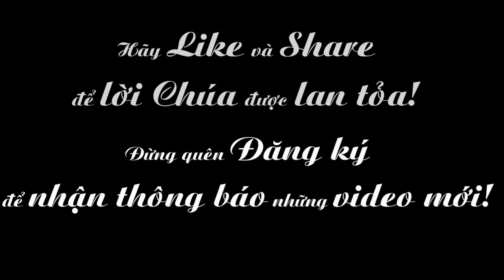Muối Men Cho Đời 48 - Tiếng gọi trong sa mạc (CN II MV-B)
Tin mừng Mc 1: 1-8, Chia sẻ Tin Mừng: Lm. Antôn Hà Văn Minh, Ca khúc: Tiếng gọi trong sa mạc, Sáng tác: Xuân Thảo, Trình bày: Maria Nguyễn Thị Ngọc Hiếu
➤ XEM THÊM